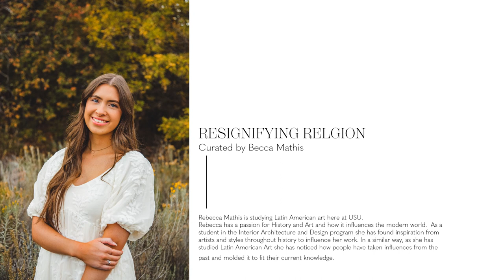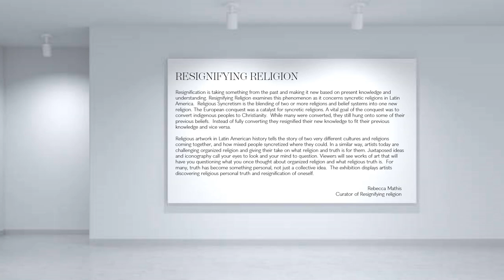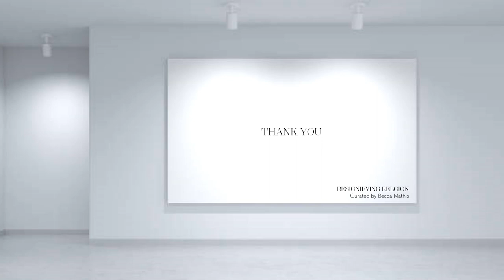Mathis Resignifying Religion